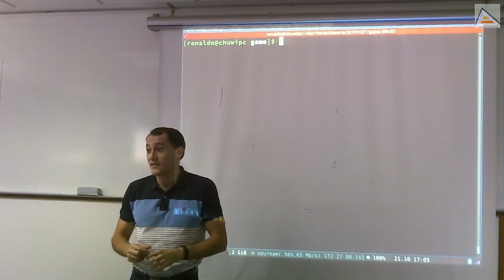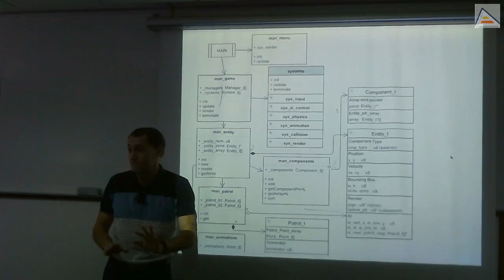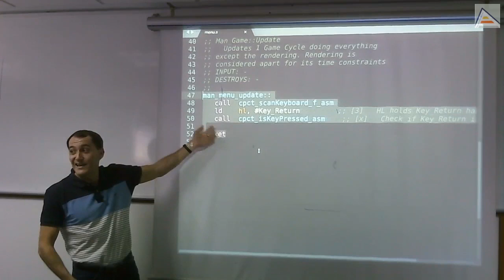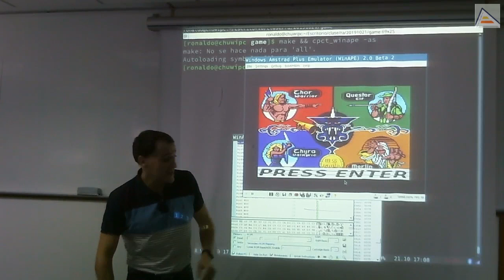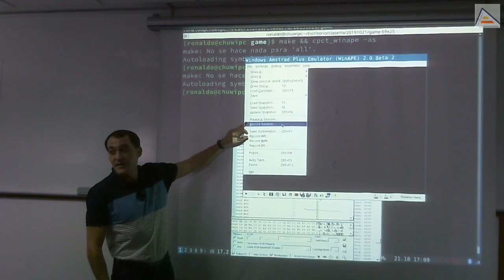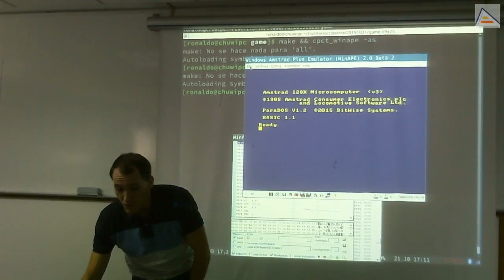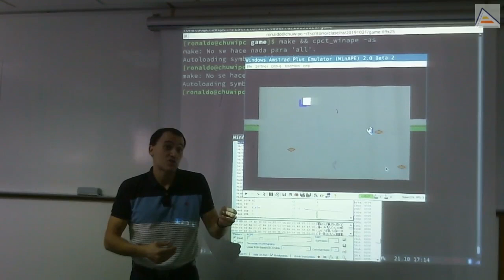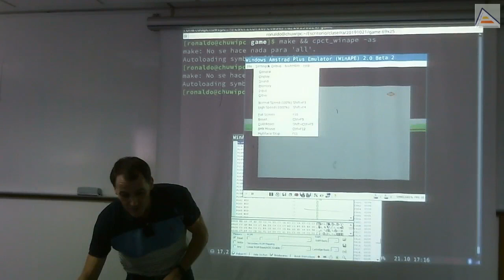Depuración de bugs irregulares: playback session de WinAPE [ASM Z80]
[Sesión 11.1]: Vemos la herramienta save/playback session de WinAPE y como podemos utilizarla para depurar bugs irregulares y difíciles de replicar. Grabamos una sesión y la reproducimos a posteriori, pudiendo parar la reproducción y depurar en un momento dado exacto de la misma. Entendemos su funcionamiento y posibilidades.
Contenidos Detallados:
- Empezamos recordando lo importante que es centrarse en el producto e iterar sobre él, sin perderse en los aspectos tecnológicos.
- Recordamos cómo iterar poco a poco para construir soluciones desde más simple a más complicado, paso a paso.
- Antes de enfocarnos en la solución de bugs difíciles, revisamos el producto en su estado actual
- Ahora tenemos un menú que muestra una imagen convertida y espera a que pulsemos enter, antes de comenzar el juego
- Vemos como al pintar una imagen convertida en 160x200 en formato screen nos faltan 384 bytes para poder completarla bien (se trata de un error del software de conversión)
- Suponemos un caso de fallos aparentemente aleatorios de en las colisiones
- Explicamos cómo guardar un SNR (Snapshot recording). Una sesión de juego que empieza con un snapshot y que salva el estado de las teclas en cada iteración para poder volver a simularse desde el inicio
-- Puesto que es una sesión emulada, al reproducirse está haciendo funcionar el emulador, lo que nos permite parar y depurar la ejecución en cualquier momento, además de usar todas las funciones del emulador
- Vemos que la herramienta no permite ir hacia atrás en el tiempo, y comentamos como Retro Virtual Machine prevé permitir la vuelta atrás en la ejecución con el depurador y cómo eso puede implementarse mediante snapshots
- Vemos cómo se puede acelerar el tiempo de reproducción de un SNR acelerando la emulación. Entendemos que no hay otra forma de hacerlo pues debe emular la ejecución para avanzar, y no es como un vídeo en realidad.